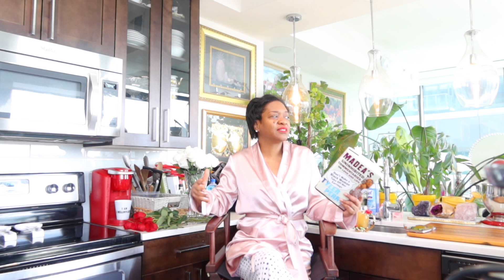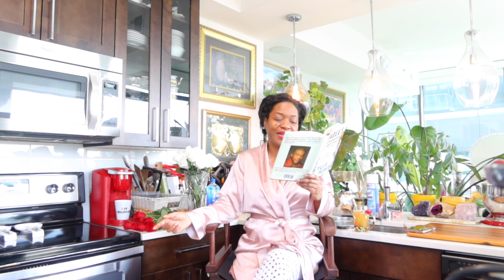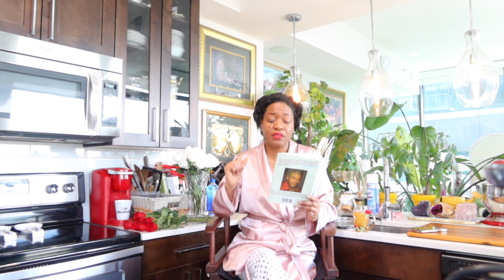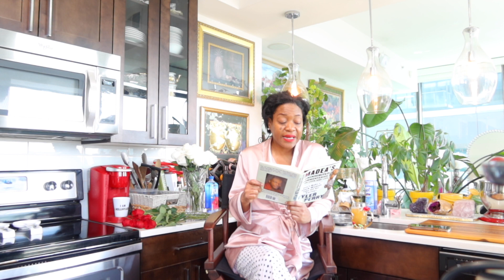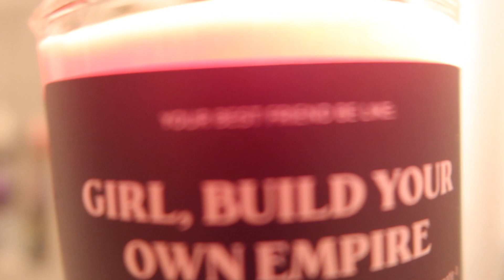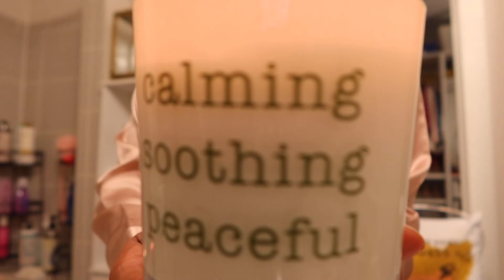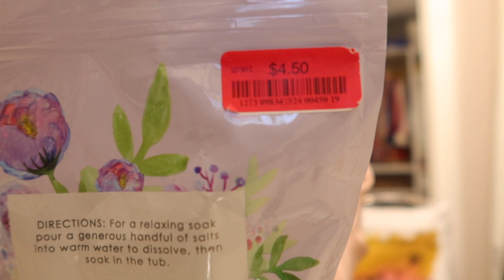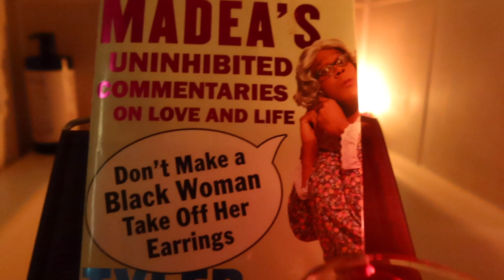TYLER PERRY + BUBBLE BATH MONDAY'S + BRIOCHE FRENCH TOAST!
Welcome! I'm a new Vlogger on YouTube!

I look forward to creating more lifestyle YouTube Videos!

Also, thank you YouTube for creating a platform that allow everyone to show our creativity and allow our voice and ideas, be seen and heard!

Much Love,
Makeba Williams